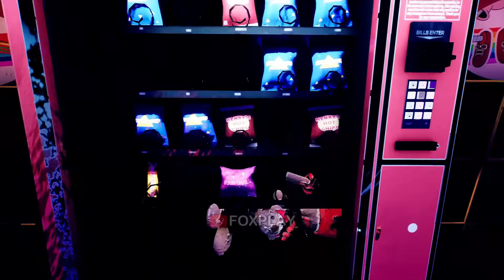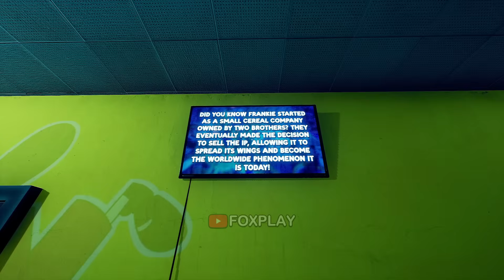Finding Frankie - ALL Secrets & Easter Eggs (Showcase)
Timecodes:
0:00 - ALL Vintage Frankie Toys (10/10)
2:00 - Other Frankie ALL Appearances
3:04 - Secret of the Deputy Duck
3:39 - Boop a Frankie's Nose
3:59 - Frankie Facts!
4:19 - Deputy Duck Morse Code
4:30 - Secret Room